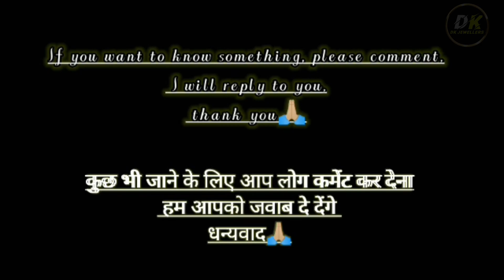bridal gold latest rings design women 2023 😱💥 सोने की अंगूठी का डिज़ाइन /sone ki anguthi design